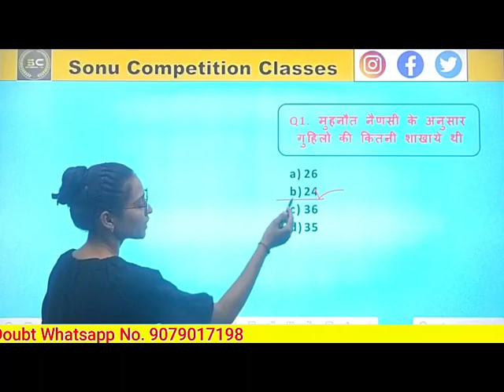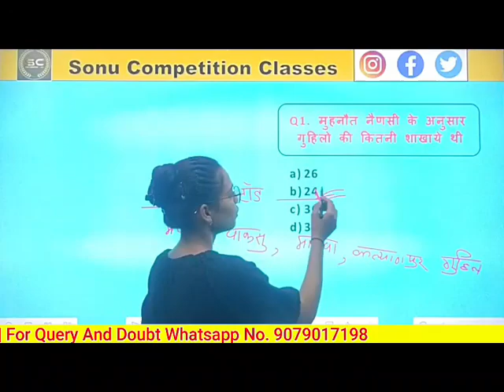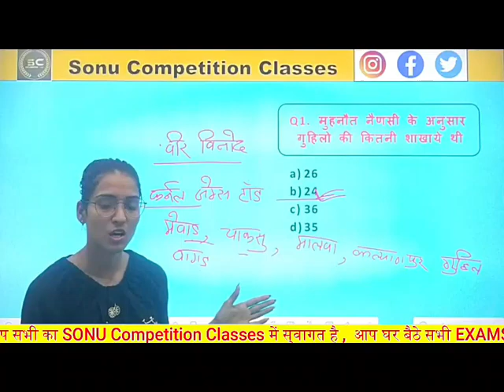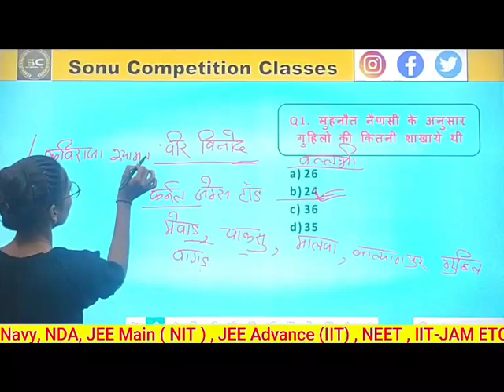guhil vansh important questions